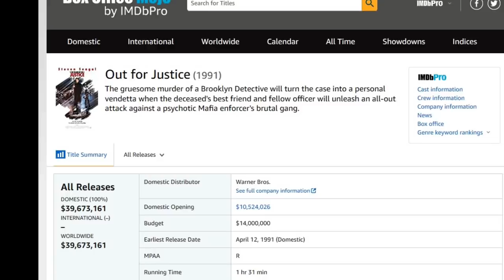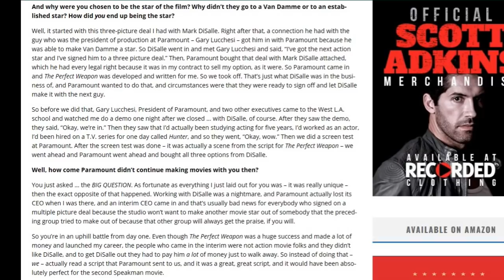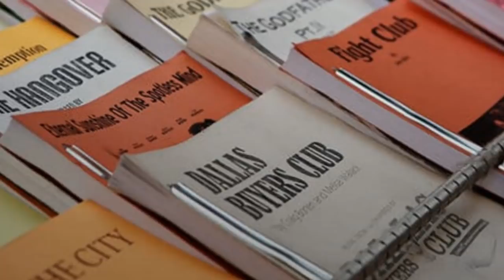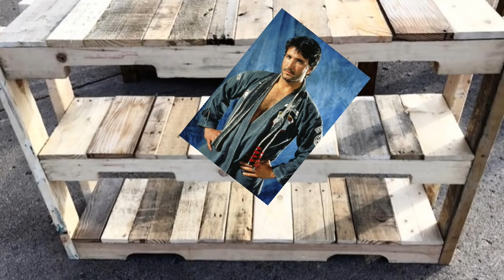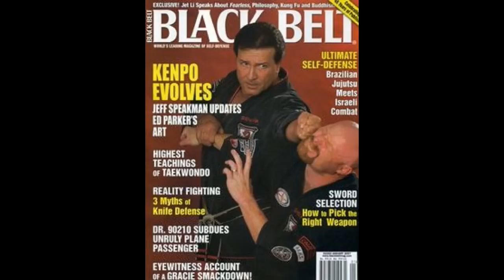Jeff Speakman the Perfect Weapon / Best 90's Martial Arts Movie Stars that weren't JCVD or Seagal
Jeff Speakman is a Kenpo master who has evolved the late Grandmaster Ed Parker's American Kenpo

Jeff Speakman is featured in Part 3 of this 5 part series, where I am going to talk about the top 5 Martial Arts Movies Stars of the 1990's that were not Jean-Claude Van Damme or Steven Seagal.

Every one of these men in the top 5 had a real legitimate shot of joining JCVD and Seagal as a top martial arts action hero. Jeff Speakman is widely known for the cult classic The Perfect Weapon, a film that did a phenomenal job at showcasing Kenpo Karate as the next big thing.

Unfortunately, due to contractual agreements and a rift between producer Mark DiSalle and Paramount PIctures, his momentum was stifled. It would take several years before coming out with another film, Street Knight. The budget was sadly cut short, causing the film to suffer as a result. To make matters worse, it was also the last movie produced by Cannon Films before that studio went bankrupt. Needless to say, the marketing was almost non-existent.

It's really a shame that Jeff Speakman also lost out to Keanu Reeves on being the star of Speed. Watch this video to find out all of those details!